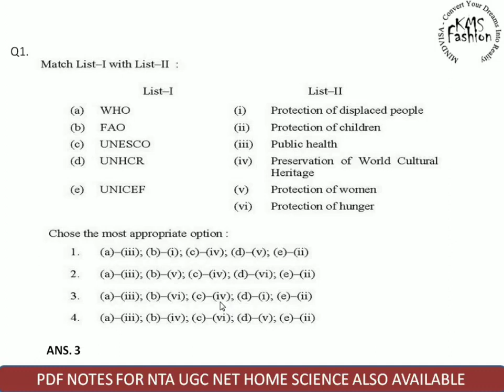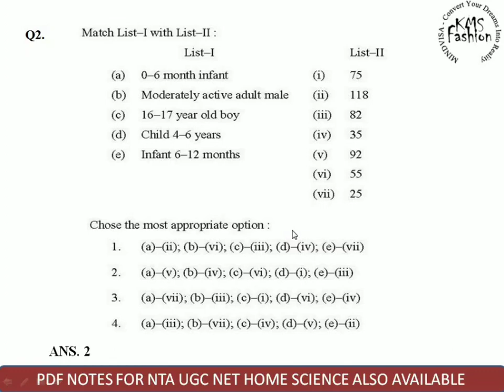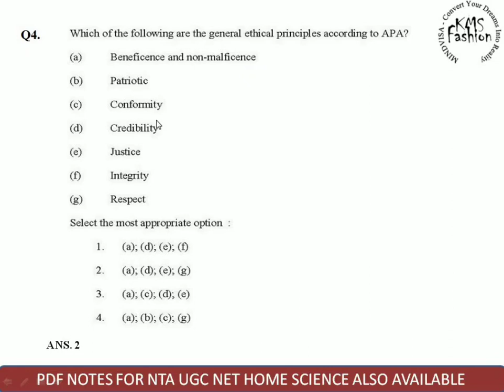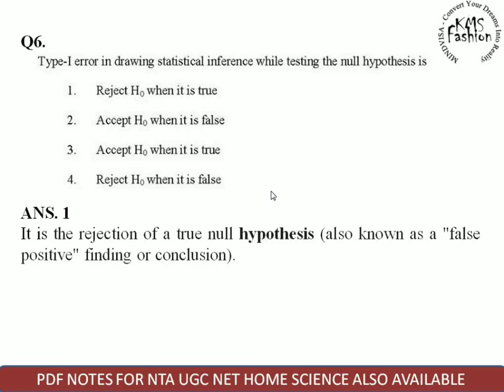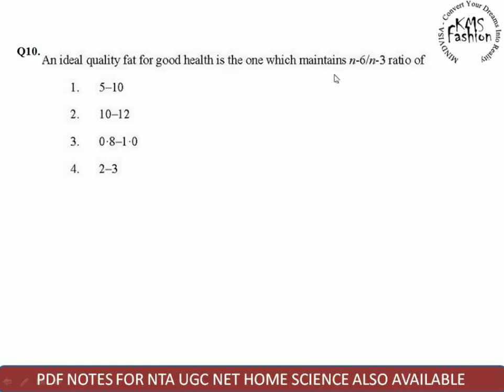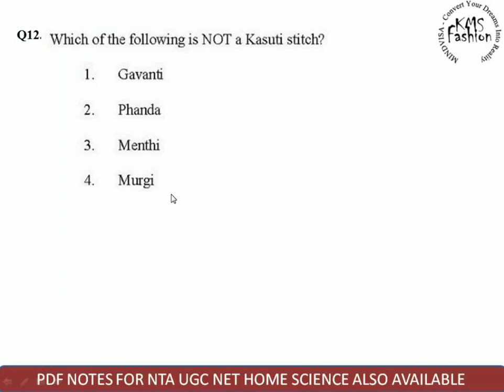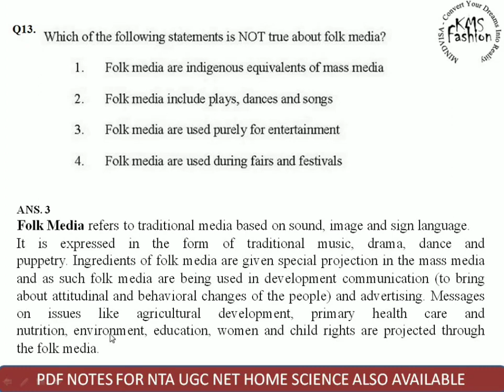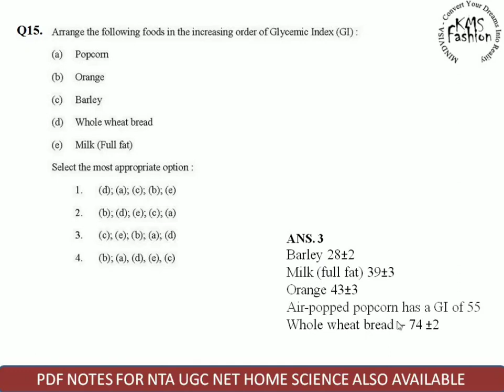Previous year June 2019 part 1